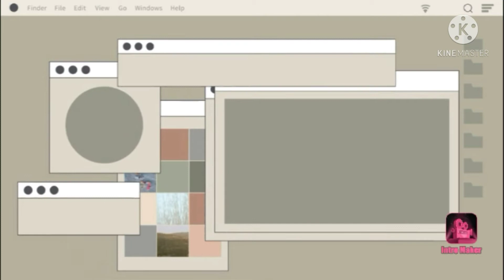My New Intro and Outro for Super Bowl 55 (REUPLOAD)